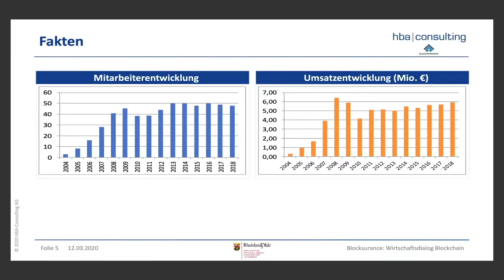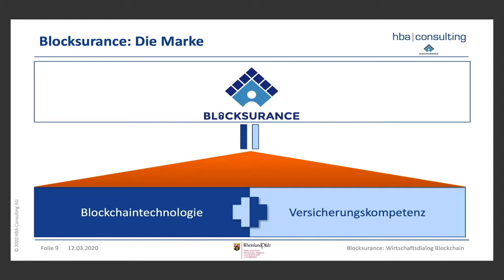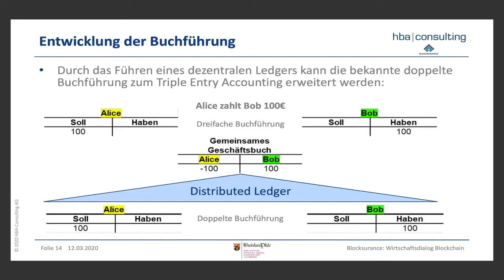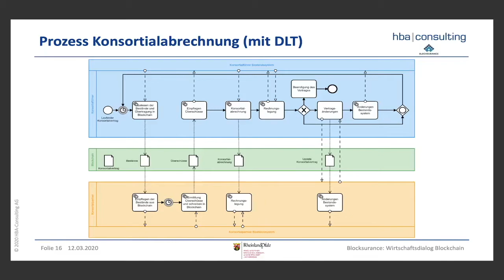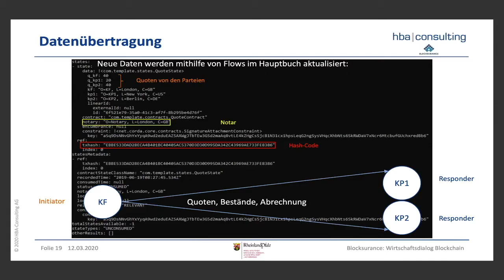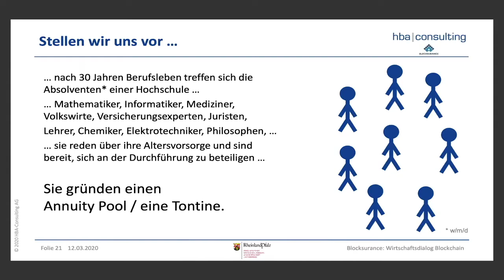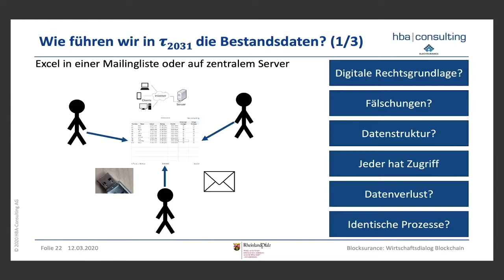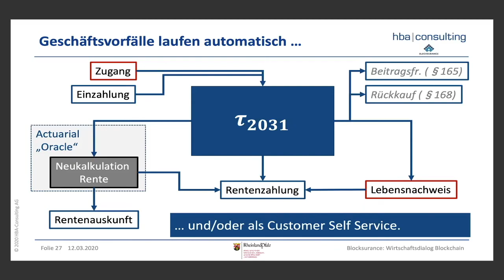Maximilian Sourisseau über Chancen der Blockchaintechnologie in der Versicherungswirtschaft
Maximilian Sourisseau Consultant & Business Development Blocksurance bei der HBA-Consulting AG trägt am Wirtschaftsdialog Blockchain das Thema "Von Inter-Company Accounting zu Peer-to-Peer Produkten. Chancen der Blockchaintechnologie in der Versicherungswirtschaft" vor.